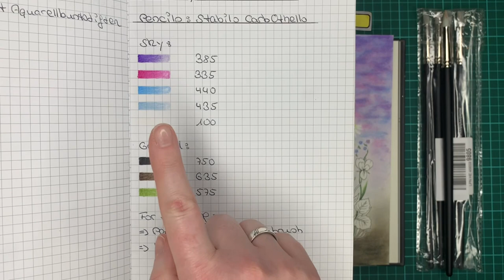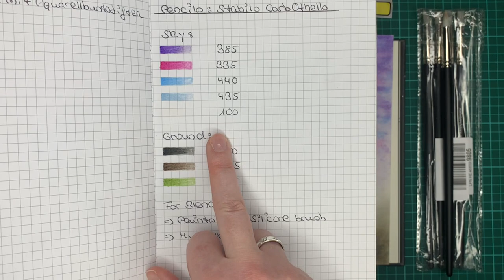How I color a Background with Stabilo CarbOthello in Luna by Maria Trolle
I‘m super happy to showing you a new Tutorial video. I hope you like it.

Coloring Book:
Luna by Maria Trolle

Coloring Pencils:
Stabilo „CarbOthello“

Sky:
- 385
- 335
- 440
- 435
- 100

Ground:
- 750
- 635
- 575

For Blending:
- Paintsisters Silicone brush
- My Fingers ;)

Musik by Ronald Kah
Songs: Heaven‘s Touch; Indian Sunrise; Dancing In The Moonlight; Abendrot

If you have any suggestions or wishes please write it in the comments. I will try to answer your questions and consider your wishes in one of the next videos.

Have a nice time and happy coloring.